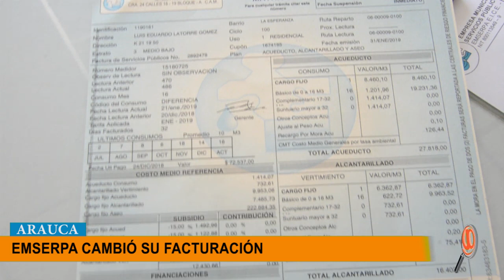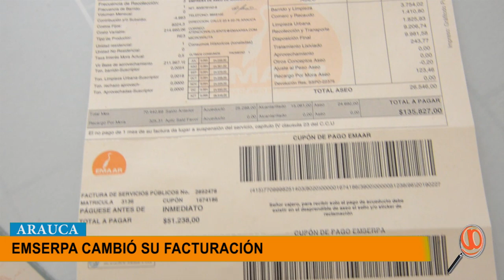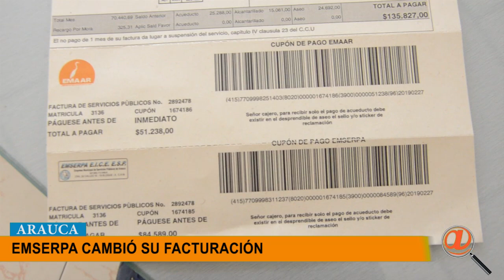A PARTIR DEL MES DE FEBRERO EMSERPA CAMBIO SU FACTURACIÓN